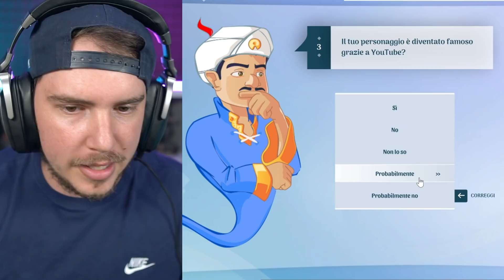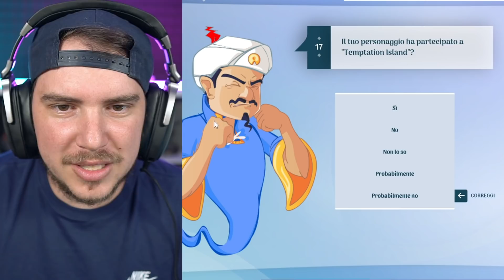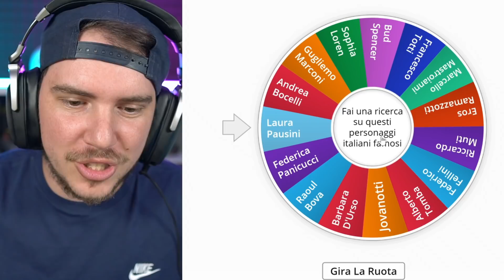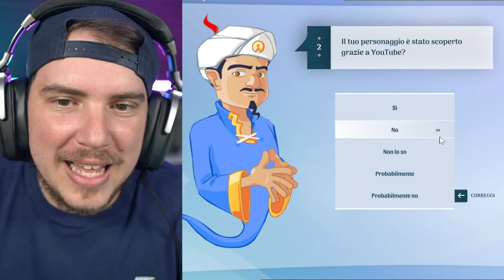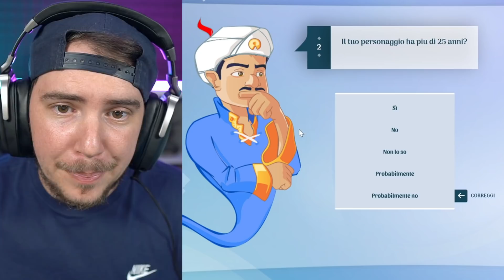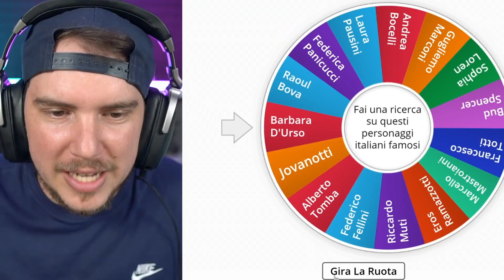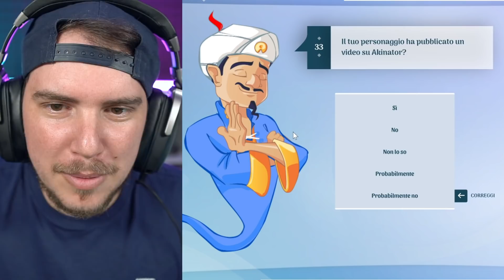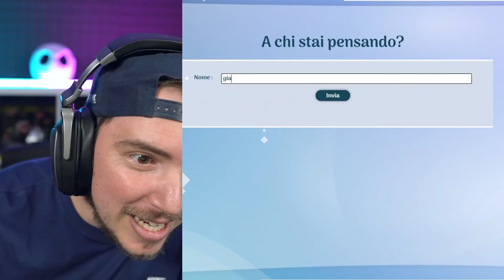HO BATTUTO AKINATOR con MIA FIGLIA... (video epico)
Dopo tantissimi anni siamo tornati su Akinator! Proviamo a cercare mia figlia Adele!
Ho battuto il genio Akinator così!! Mikeshowsha VS Akinator chi vincerà??

TN26P5